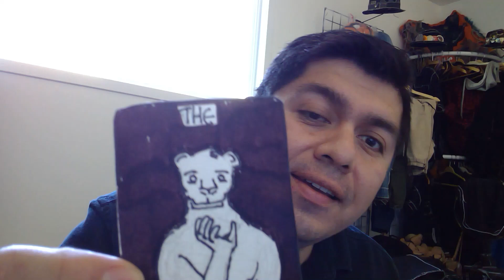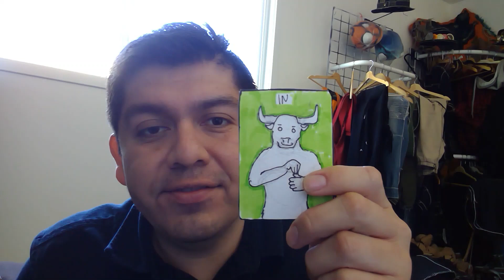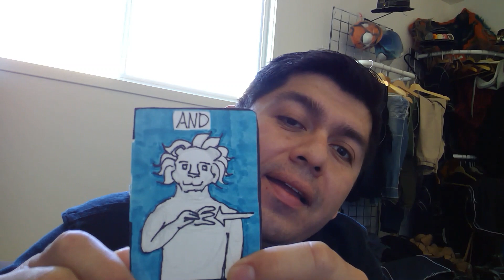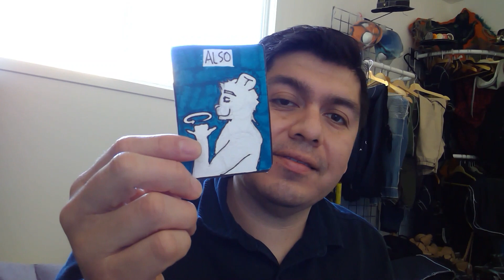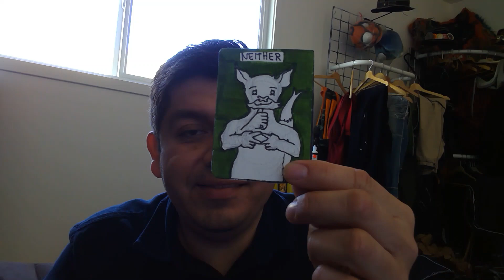Furry flash cards 8,9,10,11,12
flash cards that I made they have French Spanish and asl on the